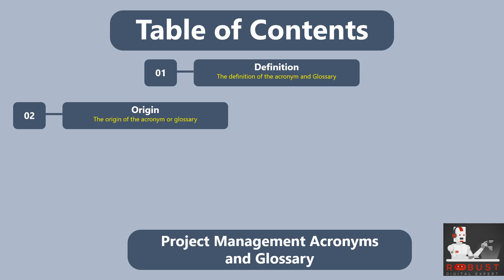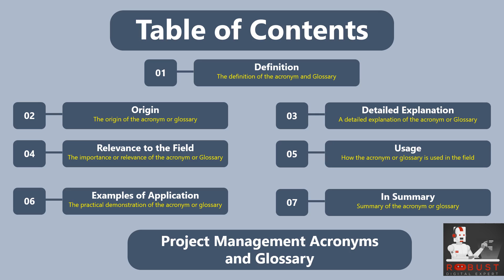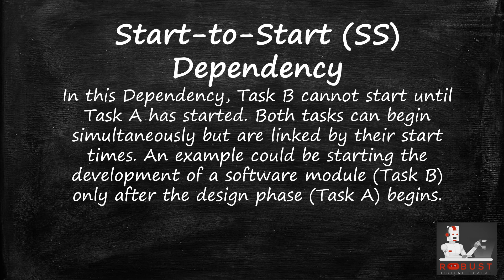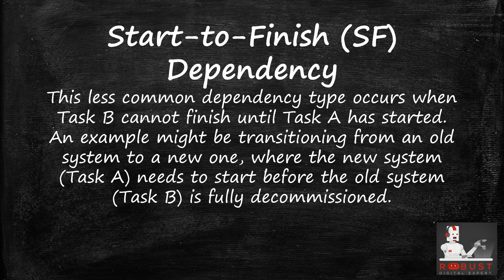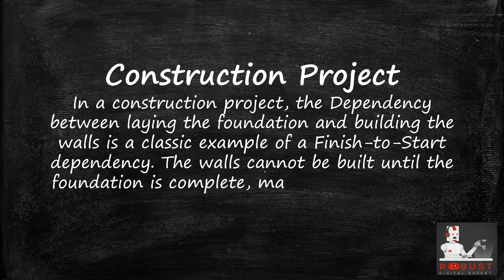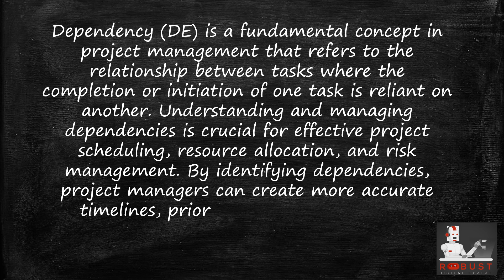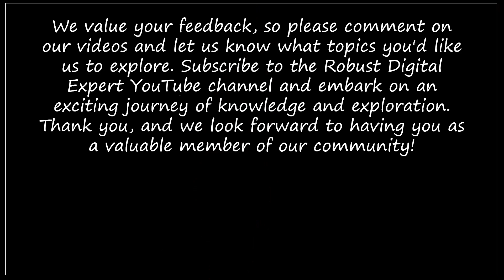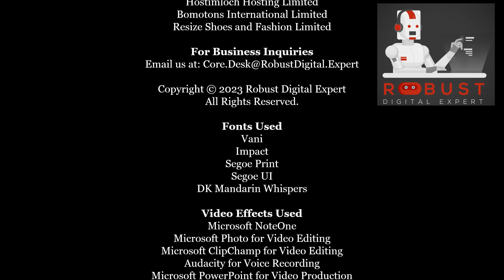📖DE - Dependency 🔄 Project Management Acronyms and Glossary | No. 135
🙏🔍Welcome to the exciting world of Project Management Acronyms! In project management, acronyms are crucial in simplifying complex terminology and facilitating efficient communication. 🌐 Whether you're an experienced project manager or someone venturing into this dynamic field, understanding project management acronyms is essential for effective collaboration and project success.

🚀On today's video: 📖DE - Dependency  🔄 Project Management Acronyms and Glossary | No. 135

Here's what you'll find in this video:
🕒 Timestamps:
- 🕒00:00 ― Intro 🌟
- 🕒00:15 ― Robust Digital Expert Enthusiasts🤖
- 🕒02:06 ― The Title of the Playlist 📚
- 🕒02:45 ― The Title of Today's Episode 📅
- 🕒03:08 ―  The Table of Content 🪑🪑
- 🕒05:05 ― Definition 📖
- 🕒05:44 ― Origin 🌍
- 🕒06:24 ― Detailed Explanation 🧐
- 🕒08:05 ― Relevance to the Field 💼
- 🕒09:07 ― Usage 🛠️
- 🕒10:16 ― Examples of Application 💡
- 🕒11:18 ― In Summary📝
- 🕒12:03 ― Make A Difference☕
- 🕒12:54 ― Thank You🙌🤝

🔔📢 Ready to take your business analysis knowledge further?** 🚀 We offer a Virtual Mentoring Academy with Robust Digital Experts and Mastermind Mentoring Classes.

🌐🔍Join us on this enlightening journey as we demystify the world of business analysis acronyms!

Let's explore the exciting world of business analysis together! 🚀🌐🔍